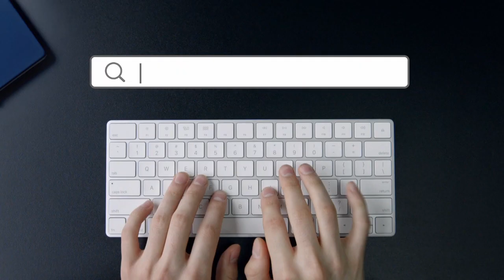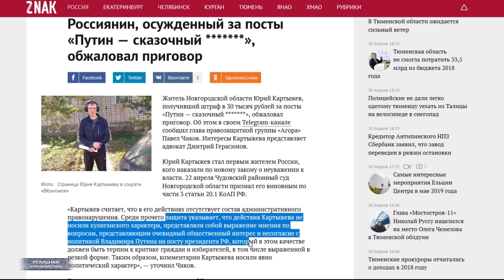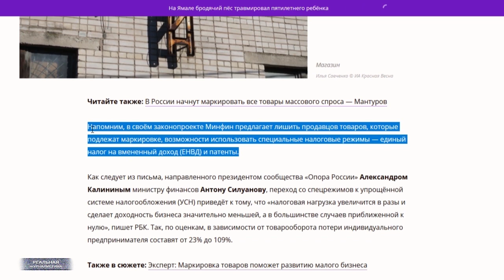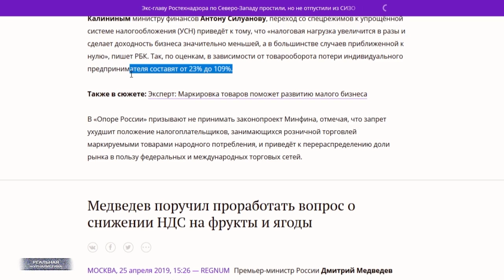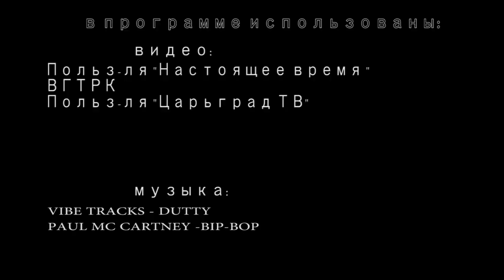Россию уничтожают.. Вы держитесь там! Всего вам доброго.. хорошего настроения!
Поддержи мой канал! Зарегистрируйся в игре Викинги 🏰 и получи предмет 💫 “Переселение новичка” и 200 голды 💰совершенно бесплатно: ➤

Кстати господа, со всеми этим законами о фейках, об оскорблении чувств ничего не делающих.. пожарами во Франции и так далее.. мы упустили из виду главное. А знаете ли вы, что в Минфине сейчас активно лоббируется законопроект, направленный на уничтожение малого бизнеса в России? Это не шутка. Владельцы крупных ритейлов пытаются продавить норму по которой предприниматели, пользующиеся сейчас упрощенной системой налогообложения, лишаются этой возможности.. и должны будут платить по полной. К чему это приведет, как думаете? А к тому, что бесчисленное количество небольших магазинчиков и бутиков просто закроются. Они и сегодня-то кое-как на плаву держатся. А когда идея Минфина получит думский одобрямс - я не говорю "если", я говорю "когда" - потому что.. скорее всего - получит. Мы все дружно это заметим. Хотя я думаю, что многие из вас и в данный момент могут наблюдать печальную картину, когда идешь по большому торговому центру, а там половина магазинов закрыты. Исчезнуть могут и стационарные околоподъездные торговые точки. Павильончики какие-то. Ну, и так далее. Короче, встали с колен! И гордимся.. Это "Реальная журналистика", с приветом из сумасшедшего дома. Поехали!